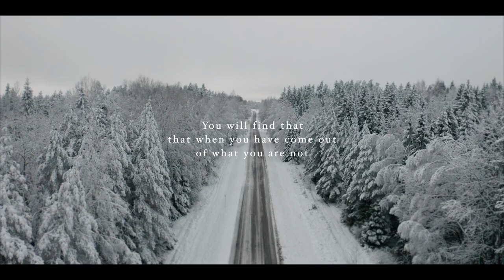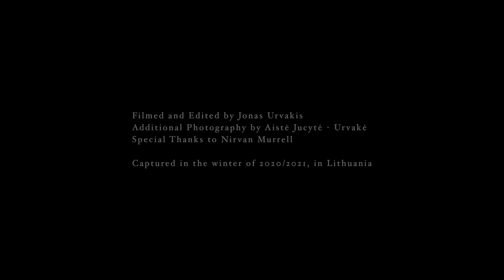I Am That – A Poem by Shantanand Saraswati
I Am That – Shantanand Saraswati's words are brought to life with Rupert's reading in this beautiful visual poem created by Jonas Urvakis.

Saraswati was an Indian spiritual teacher who held the role of Shankaracharya in a matha monastery of the Advaita Vedanta tradition. The poem touches on the highest teaching of the tradition which is that everything and everyone is made from one peaceful, eternal being.

A special thanks Jonas, a subscriber to this channel, for fusing the text of Saraswati and Rupert's voice to create this stunning video and also for the permission to use the poem. Available from The Study Society bookshop

From Jonas:
“It started to come to life on Christmas morning in 2020. I am very much drawn to being in nature, to capture stillness and silence in motion. The first snow that winter was magical and silence in the air was palpable. Throughout that in winter in Lithuania I kept recording and editing the footage, but even when everything seemed to be mostly done I didn’t feel it reached its completion, a crucial piece was missing. This year my friend Nirvan shared a recorded talk of Rupert reading a text by Shantanand Saraswati. I was immediately drawn to the vibration of these words and sights of winter landscapes appeared, this poetry matched the silence of winter I felt.”

Filming and Editing: Jonas Urvakis
Photography: Aistė Jucytė - Urvakė
Special Thanks to Nirvan Murrell

Transcript:

Before you can begin,
To be what you are,
You have to come out of what you are not.
You are not those worn out opinions,
Those turning thoughts,
Those changing opinions,
That separate ego
Well then,
You will find that when you have come out of what you are not,
That the birds in the trees,
Are singing to you,
I am That.
The water in the stream is bubbling to you,
I am That.
The sun and the moon are shining beacons to you,
I am That.
And you are in everything in the world,
And everything in the world

ACCESS FULL VIDEO ARCHIVE
You can watch or listen to 1000s of hours of teachings, guided meditations and answers in Rupert's full video archive here:

RETREATS (Weekend, 5-day, 7-day)
Rupert holds regular retreats, roughly once per month, both in-person and online. Many in-person retreats can also be attended from the comfort of your home via livestream.

WEEKLY WEBINARS (2 hours)
Rupert's webinars take place most Sunday and Thursday evenings, from 4pm UK time. In the first twenty to thirty minutes, Rupert leads a spontaneous meditation. The remaining time is open for attendees to discuss their questions with Rupert.

To be notified of free content, events (online and in-person), books and other new releases, please sign up to Rupert's free newsletter: